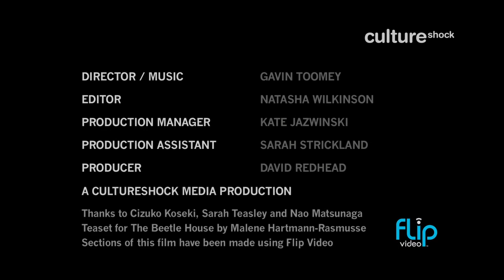Beetle's House by Terunobu Fujimori 1